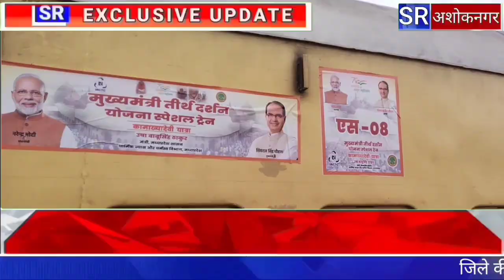मां कामाख्या देवी के दर्शन के लिए यात्री हुए रवाना